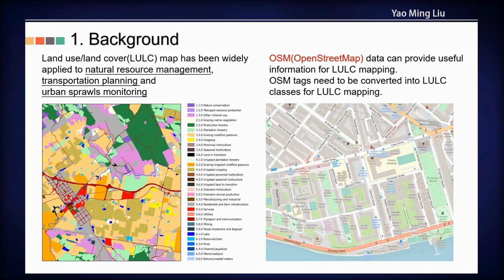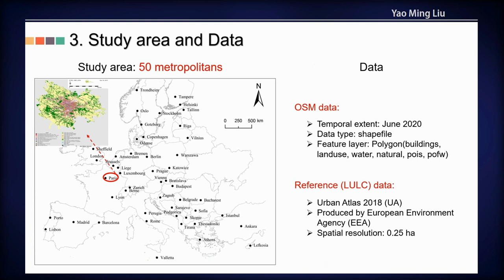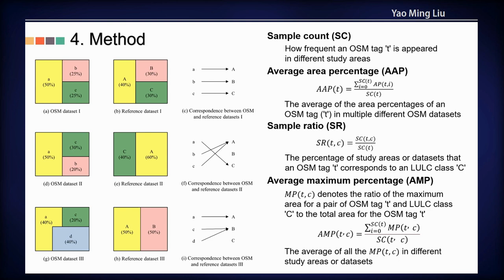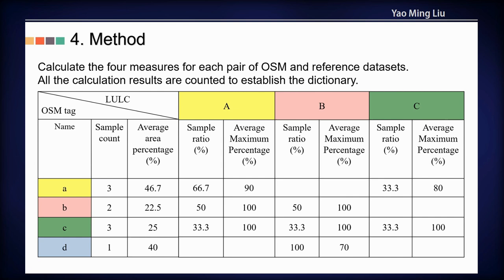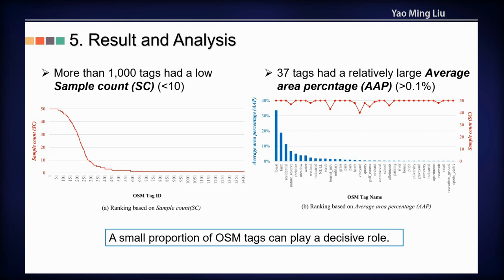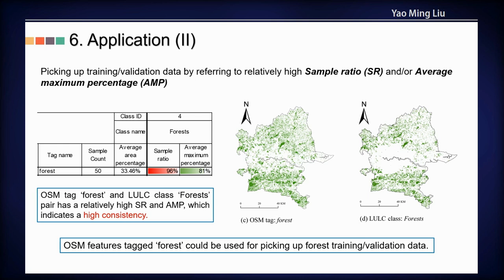FOSS4G 2022 | Creating a land use/land cover dictionary based on multiple pairs of OSM and…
Creating a land use/land cover dictionary  based on multiple pairs of OSM and reference datasets

ShuZhuWang
YaoMing Liu